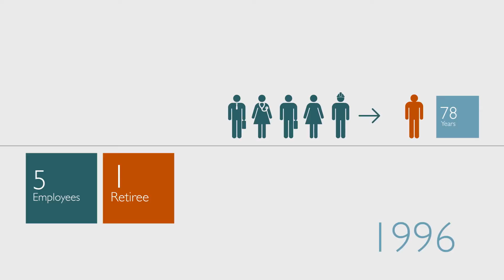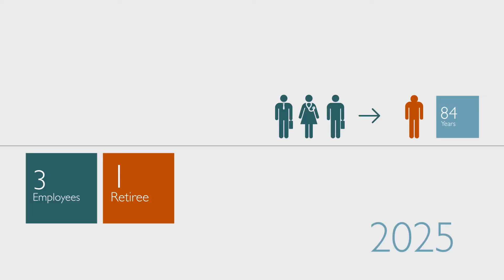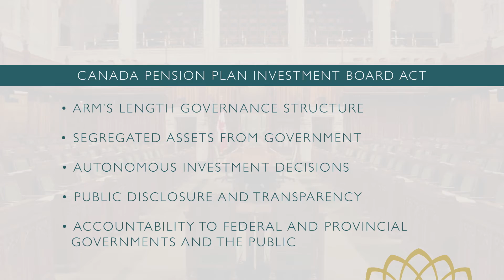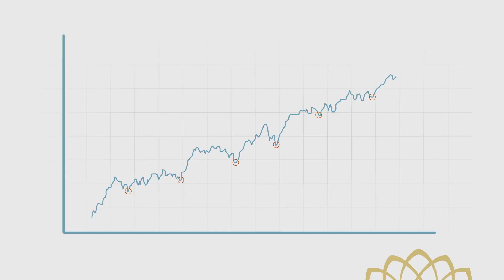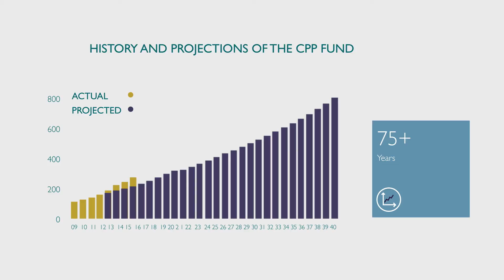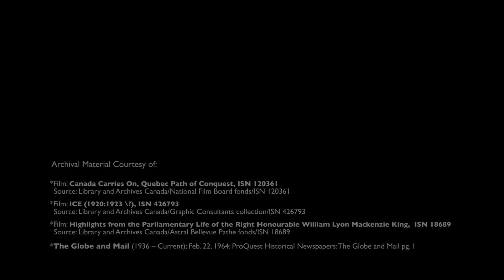CPPIB11 Full Video